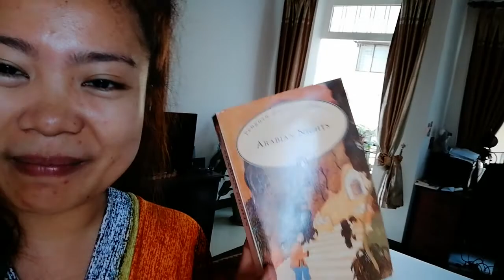Whay I Chose To Be a Home-Based Entrepreneur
ACCESS

Good morning from my place! 😂🤩 in this VLoG I will reveal to you WhyIChoseToBeAnEntreprebeur 😲 Worth it nga ba?😱

Have you ever dreamt of being able to work when you want, 🏖️and where you want 🏝️from any location around the world?🏘️🏕️ 🌍🌎🌏

Have you dreamt of getting invited to exclusively events and shows, meeting and hanging out with cool people?🕌🗽🛶🚲✈️🎎

Have you ever dreamt about spending your days being creative and doing work that you love so much that it doesn't feel like work at all? 🕰️🌜☀️🎎🎾♥️

Most people simply want to replace their current income but to me.

"It's is the FREEDOM and having sense of purpose. The impact that I make doing what I love while changing lives of people out there. specially Filipinos".

-Princess Gumabon 🤗

See me doing my vlog  while "hugas pinggan"...
 " laba dami-laba dun" 🤣.

In this vlog I will show you, kung worth it nga ba to become one, totoo nga ba mga...
"Home Based Business Na Yan and Home Based Entrepreneurs, Do they really exist"?!?!

Gusto mo din bang maging " Boss of Your Own" I will send you a FREE copy of BYOB E-book for FREE.

Say, "Hi, I want a copy of BYOB".

At ipapadala ko agad sayo via email ang FREE copy mo ng BYOB na maggu-guide sayo (How To Be Your Own Boss)

WARNING⚠️⚠️⚠️
Kung part kana ng community  na to, please do not opt-in. Kindly join the  group na cinocoach ko instead. You can join a thousand of students here to learn together with my team.

Lots of love from my home- based office 🎬🏠🤗

Pinay Boss